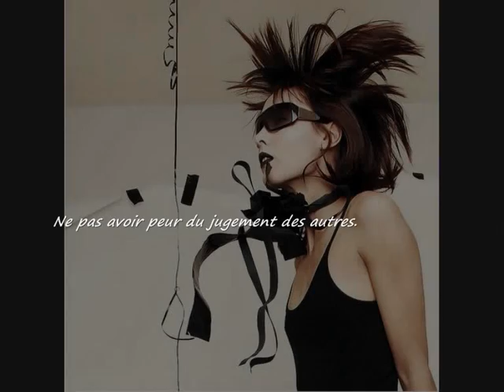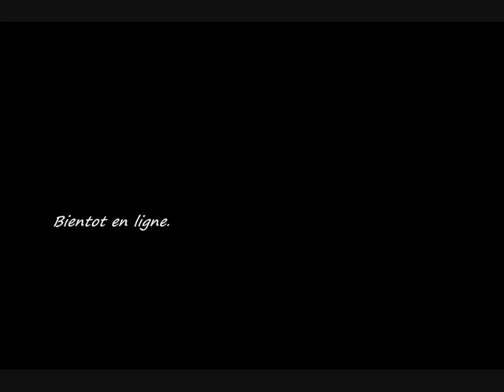Advertisement - Better than ezra JUICY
Beautiful photos mixed with great music !
Comments are in french.